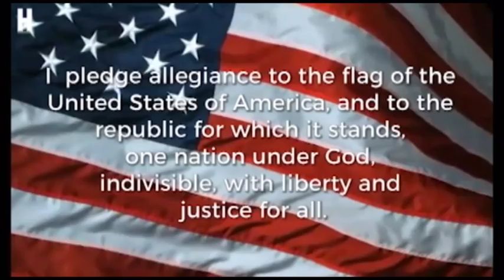January 15, 2019